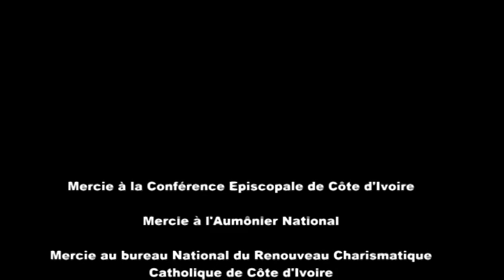Père Raoul MAMBO " MARTHE et MARIE"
3ième CONGRES DU RENOUVEAU CHARISMATIQUE CATHOLIQUE DE COTE D'IVOIRE